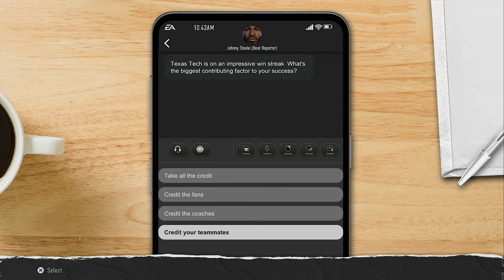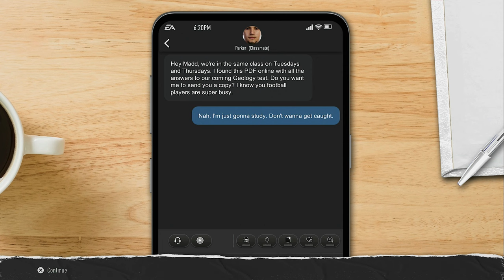OUR DEFENSE IS OP - College Football 25 (Road To Glory)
EA Sports College Football 25 is a video game based on college football, developed by EA Orlando and published by EA Sports. It is a part of the EA Sports College Football game series and the first such game in eleven years since NCAA Football 14 in 2013.

Initial release date: July 19, 2024
Platforms: PlayStation 5, Xbox Series X and Series S
Mode: Multiplayer video game
Developer: EA Orlando
Publisher: EA Sports
Series: EA Sports College Football